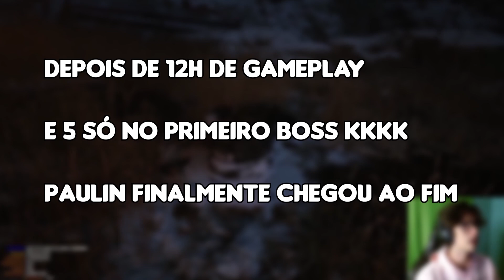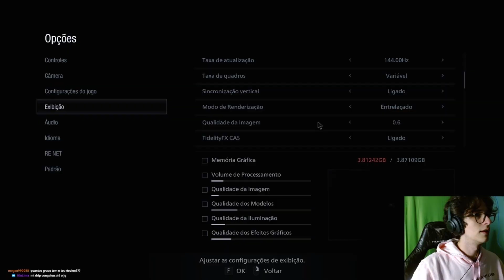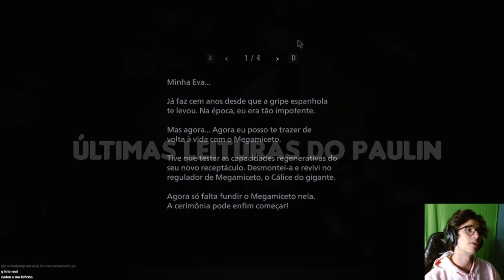O GRANDE FINAL | RESIDENT EVIL VILLAGE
E la vamos nós com mais um video de Resident Evil Village

Você esta degustando um video retirado de uma live, se você caiu aqui de paraquedas corre la no meu canal principal

Meu instagram, twitter e tiktok: @opaulomathias